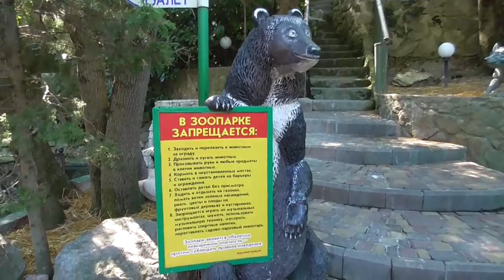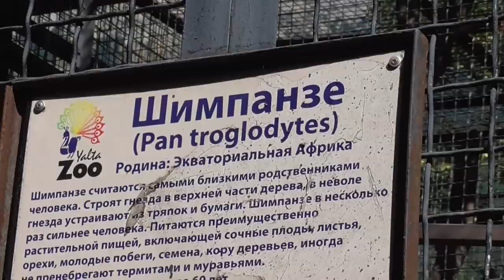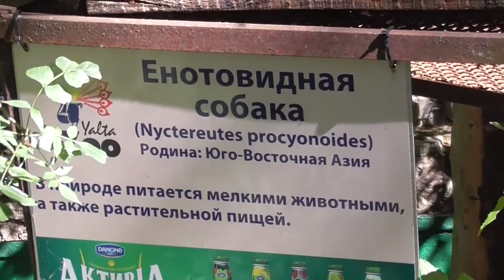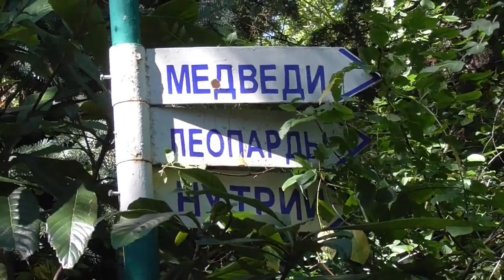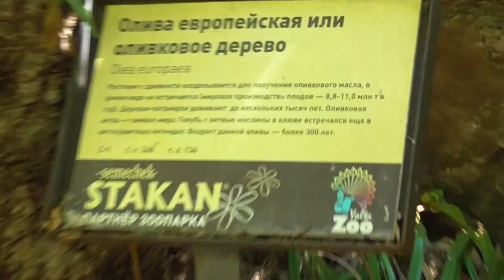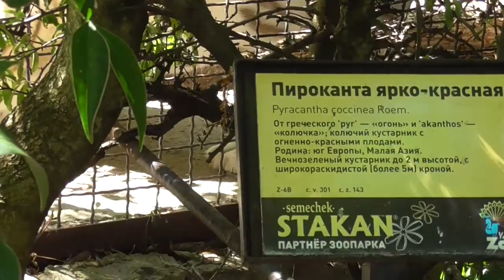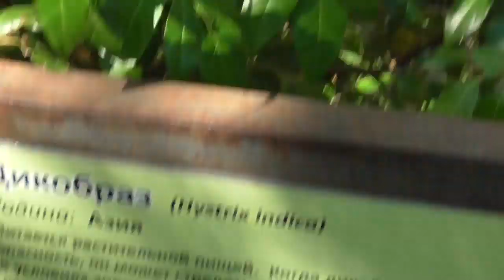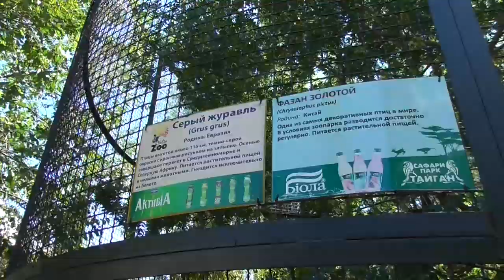ЯЛТА . ЗООПАРК. 31 июля 2017 г.